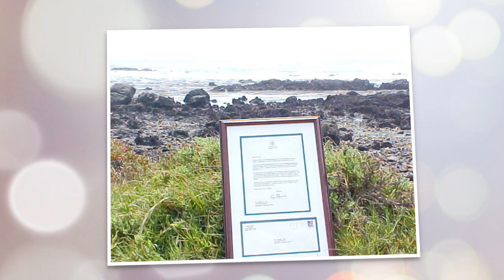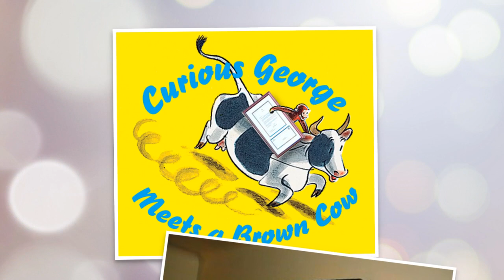Jeffrey Glen Tkac April 19, 1963 - January 5, 2017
Jeffrey Glen Tkac was an amazing father, husband and friend. He was truly an asset to Bakersfield and Kern County.

Among his many accomplishments, he was also President of the Active 20-30 Club #27 in 1992 and recipient of the Past Active Life Award in 2013. He was a reserve officer for the Bakersfield Police Department for 29 years and a member of the city planning commission for 20 years. Sadly, he was Bakersfield's Ward 5 Councilman for only a few weeks before untimely demise.

To his sons, Justin, Hudson and Parker, know that your dad touched many, many lives. His sincerity, humor and passion for life will be missed but never forgotten. His spirit lives on.